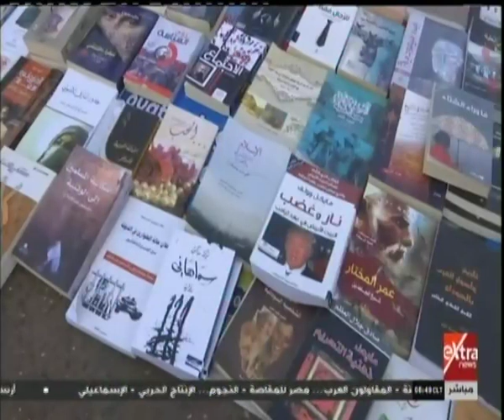الآن | أعمال القمة الأوروبية غير الرسمية برومانيا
الآن | أعمال القمة الأوروبية الغير رسمية برومانيا | 10  مايو 2019